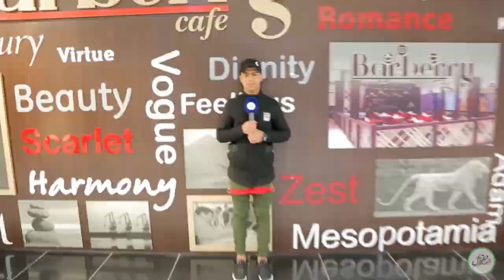منو يتذكر عيد ميلادكم غير الفيسبوك؟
مصطفى سأل الناس منو يتذكر عيد ميلادهم غير الفيسبوك بفقرة سوالف أهلنا. شاركونا بالتعليقات عن إلي يتذكر عيد ميلادكم وعن إلي يغلّسون